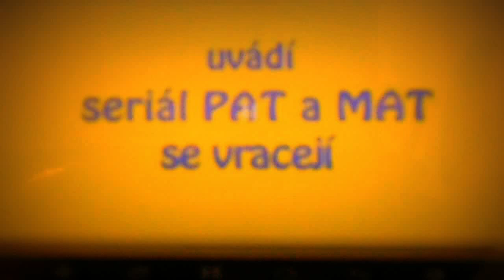Pat a Mat /PARODY\ |Díl1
Ano lidi tady je muje první parody s Patem a Matem